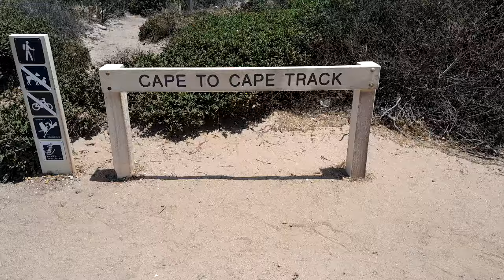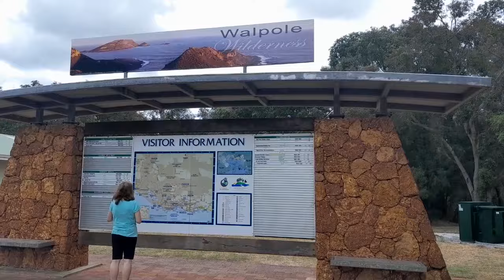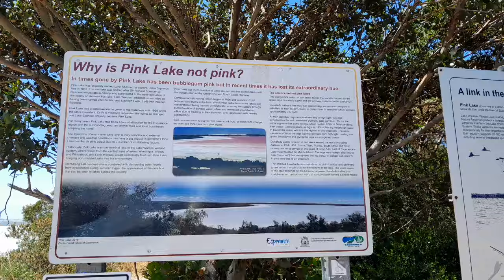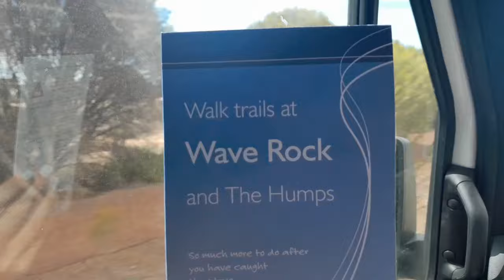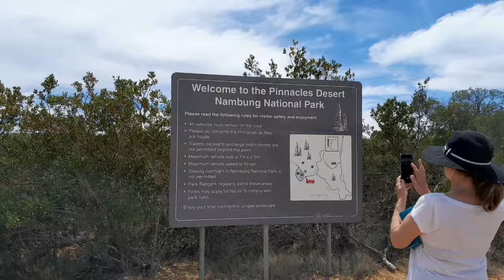Western Australia (a short adventure film)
I made this video of my (south) Western Australia road trip, which was really really lovely! WA is often overlooked and missed by tourists, but it has some of the best beaches in the world and should not be missed!